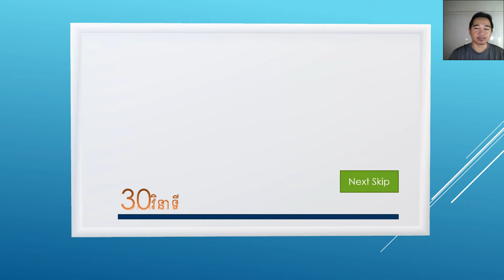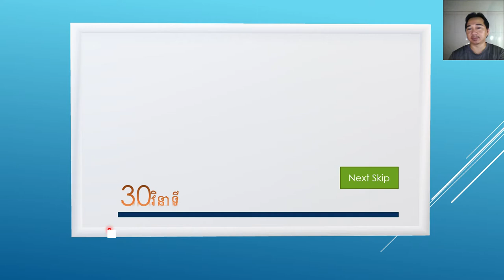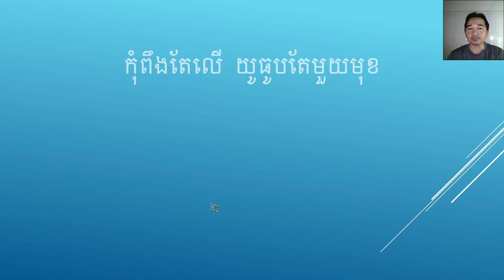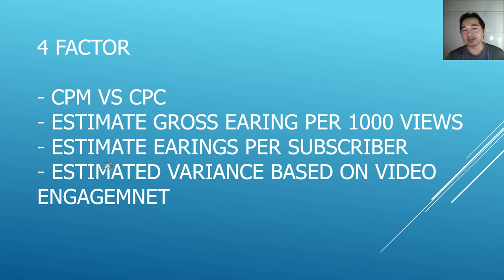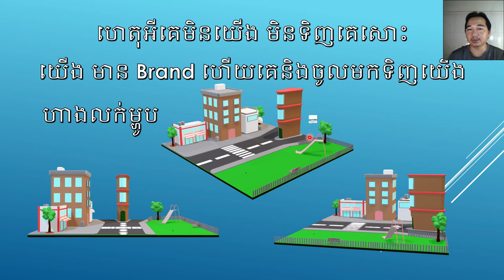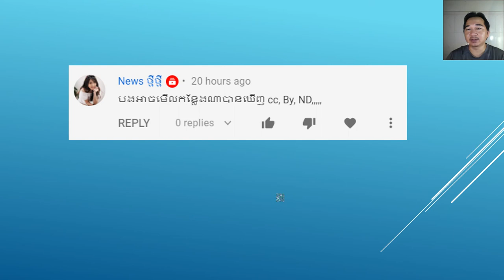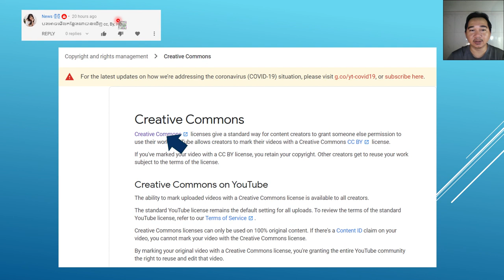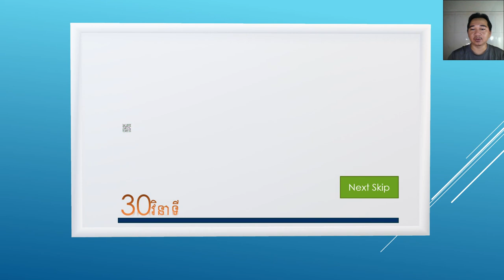បើចំណូល 900$តើមានចំនួនប៉ុន្មាននាក់មកទស្សនា និង Subscribe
នៅក្នុងវីដេអូនយើងនិងស្វែងយល់ពីការទទួលបានចំណូលតាមណាខ្លះ ដែលយើងជាអ្នកធ្វើយូធូបត្រូវដឹង

សូមអរគុណចំពោះការទស្សានវីដេអូមួយនេះ